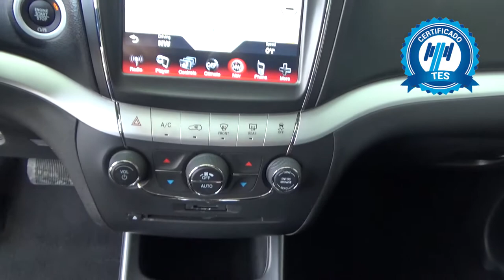Dodge / Journey / 2018 - JT215689